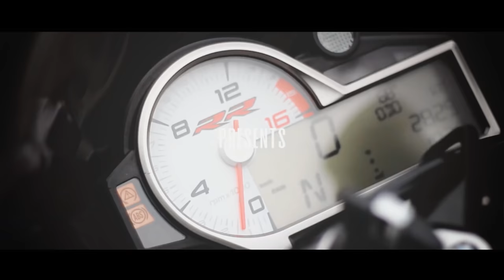MKMATIV & Tommy Soprano - Scorpion | S1000RR